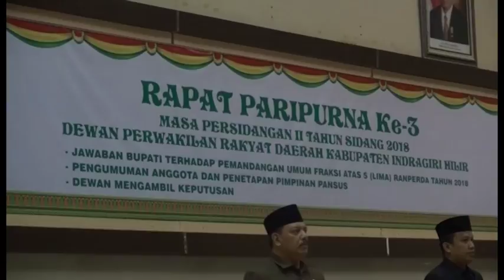GEMILANG TELEVISI -SEKDA SAID SYARIFUDDIN SAMPAIKAN TANGGAPAN BUPATI ATAS 5 RANPERDA